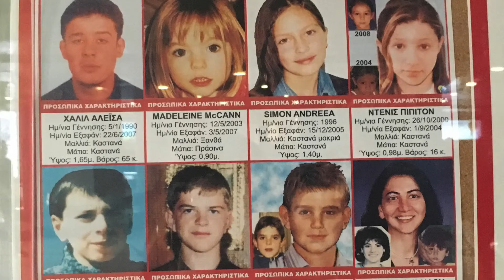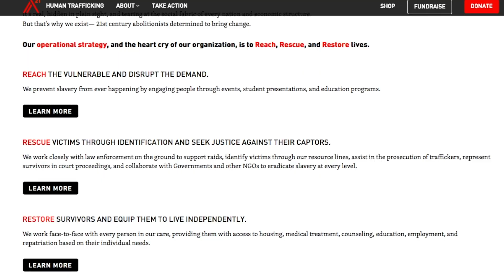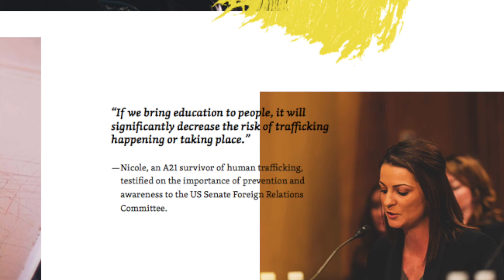Behind The Scenes A21 Greece Trip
Follow the founder of Horacio Printing, while she journeys to Thessaloniki, Greece to meet with the team at A21 and learn how they are making a difference and fighting human trafficking.

The truth is, this is not a 'Greek' problem, this is a global problem. Please note, I adore the country of Greece and this issue is in own own backyards. I certainly did not have to travel to Greece to find human trafficking victims. I pray this video shines a light on the issue and how we can make a difference together.